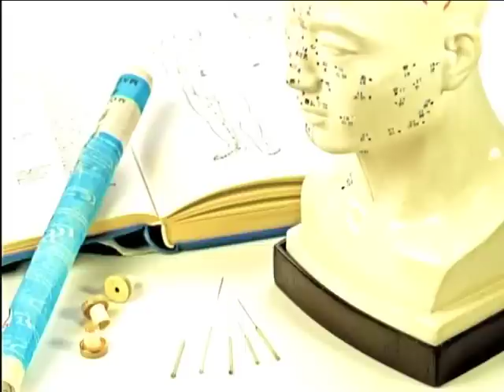Acupuncture on Expresso